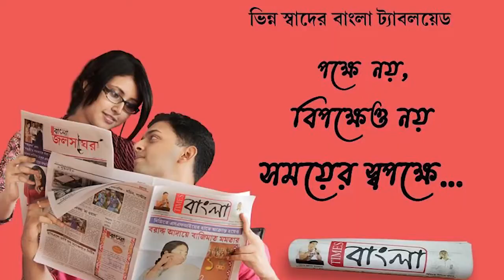কলকাতায় টেট উত্তীর্ণদের পুলিশি আটকের বিরুদ্ধে আসানসোলের গির্জা মোড়ে পথ অবরোধ করে বিক্ষোভ বিজেপির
রাতের অন্ধকারে কলকাতায় টেট উত্তীর্ণদের পুলিশি আটকের বিরুদ্ধে আসানসোলের গির্জা মোড়ে পথ অবরোধ করে বিক্ষোভ দেখালো বিজেপি